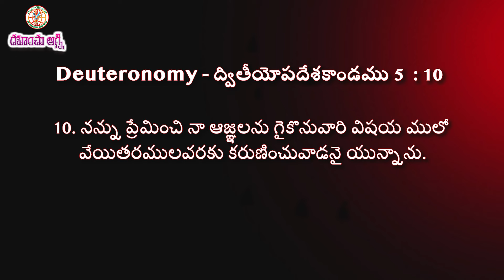యేసుని ప్రేమించే వారిగా ఉండాలి |21-03-24 | Dr. Thomas Dahinchu Agni Ministries Rajahmundry